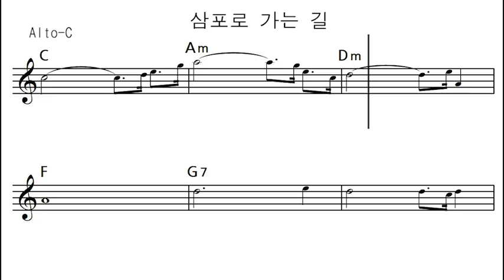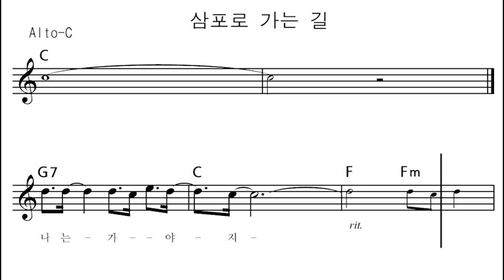삼포로 가는길 - AC(앨토C)오카리나/노블오카리나